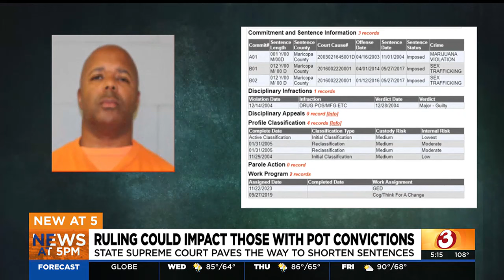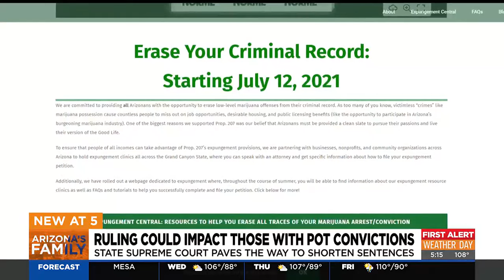Arizona Supreme Court ruling could impact those with pot convictions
A major ruling from the Arizona Supreme Court is paving the way for shortened sentences for those with a marijuana conviction.